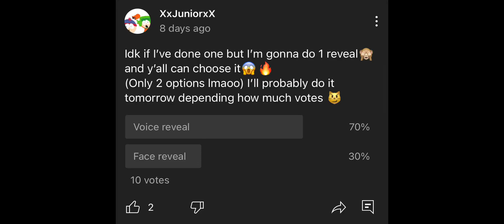For real! (Voice reveal)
The worst part is that my OC is a boy and I have a girl voice ☹️🙏